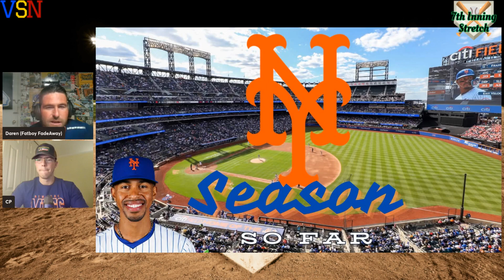State of the New York Mets! | 7th Inning Stretch Team Segments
What is the State of the New York Mets? Tune into section of the 7th Inning Stretch as Daren talks with @TrueMetsTalk about the State of the New York Mets right now as they battle for a wildcard spot, discuss the Pete Alonso's future as a Met as well!

Your source for all your sports news, live shows and podcasts. Featuring tons of content creators to give you all the latest news from the NFL, NHL, MLB, NBA and More!